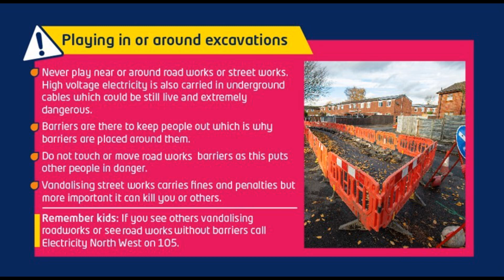Playing in or around excavations